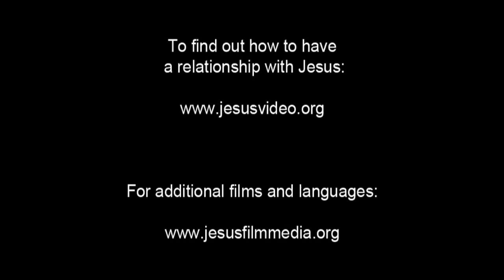Les soldats se partagent ses vêtements de Jésus, en tirant au sort (Luc 23:34; Jean 19:23-24)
Luc 23:34 Jésus dit : Père, pardonne-leur, car ils ne savent ce qu'ils font. Ils se partagèrent ses vêtements, en tirant au sort.

Jean 19:23-24
23 Les soldats, après avoir crucifié Jésus, prirent ses vêtements, et ils en firent quatre parts, une part pour chaque soldat. Ils prirent aussi sa tunique, qui était sans couture, d'un seul tissu depuis le haut jusqu'en bas.
24 Et ils dirent entre eux: Ne la déchirons pas, mais tirons au sort à qui elle sera. Cela arriva afin que s'accomplît cette parole de l'Ecriture: Ils se sont partagé mes vêtements, Et ils ont tiré au sort ma tunique. Voilà ce que firent les soldats.…

Cette vidéo a été fournie par Jesus Film Project. La publication ou la distribution de cette film, y compris par encadrement ou autres moyens similaires, est interdite sans l'autorisation écrite préalable de Campus pour Christ ou de Jesus Film Project. Pour en savoir plus, visitez (ressource en anglais).

🙏⛪💍💞 VOUS AIMEZ CHRETIENS TV ? ENGAGEZ-VOUS !

Chrétiens TV est le premier diffuseur des programmes chrétiens. La chaîne diffuse des clips musicaux, des enseignements bibliques, des reportages, des documentaires, des talk shows, des séries et des films chrétiens.